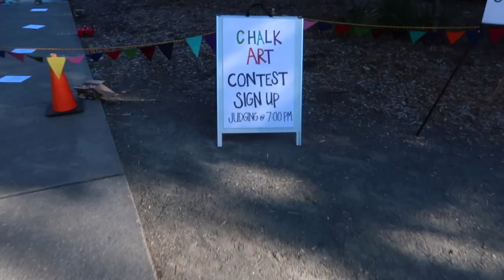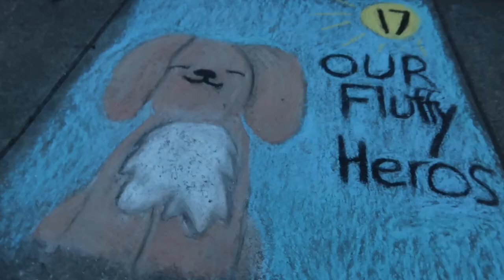THEY WERE SO SHOCKED AT THE CARNIVAL CONTEST RESULTS! | SUMMER CARNIVAL 2023 | SUMMER DAY WITH US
AMAZON FAVORITES:

LUG TRAVEL BAG:

MICROFIBER BEACH (TRAVEL) TOWELS:

GoPro HERO9 BLACK CAMERA:

Canon PowerShot G7X Mark II Digital Camera:

Monitor Stand Riser Desk Organizer:

Bookshelf for Desktop Storage:

ART MARKER SET:

CURRENT PHONE CASE:

FETCH APP -2000 BONUS points w/ REFFERAL CODE:
5KKJA